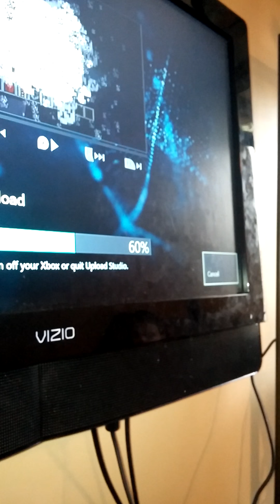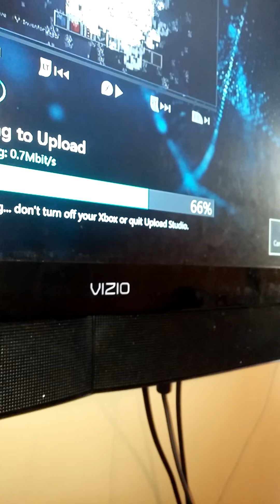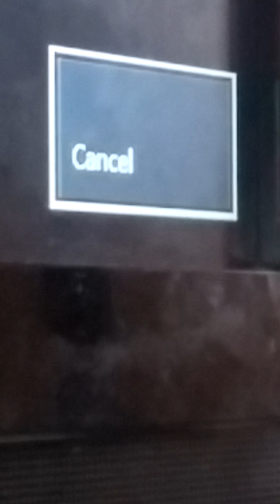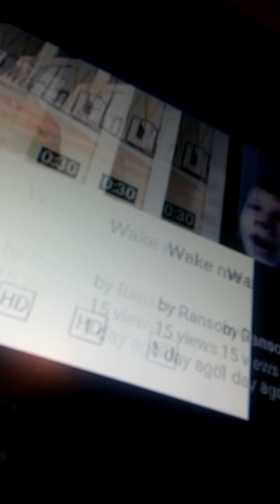Hang with with me ang my bud